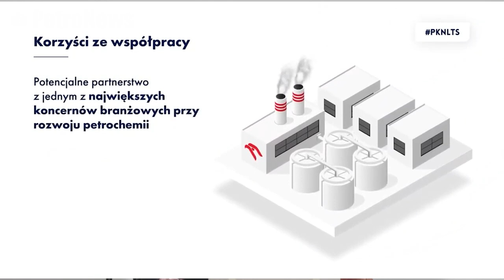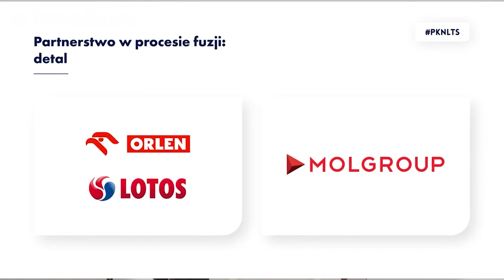Połączenie PKN ORLEN i Grupy LOTOS. Warszawa, 12.01.2021